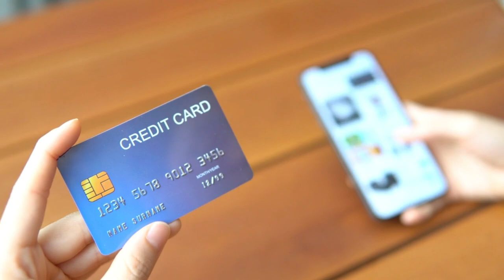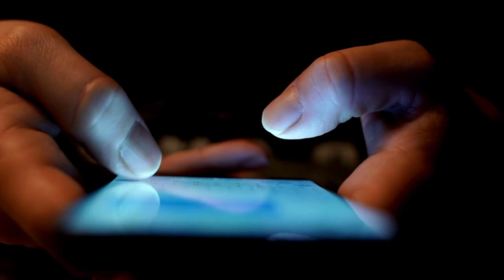NUBANK CHEGANDO COM TUDO NESSE MÊS DE OUTUBRO SÓ LIMITE BOM